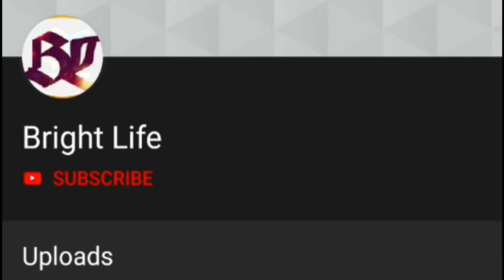ചിരഞ്ജീവിക്ക് ചോറ് വാരി നൽകി മേഘ്‌ന രാജ് !ഹൃദയം വിങ്ങുന്നുവെന്ന് ആരാധകർ!Chiranjeevi Sarja|Meghna Raj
Hai friends